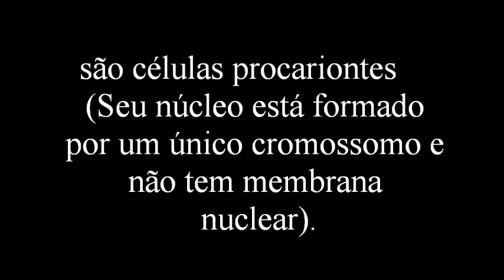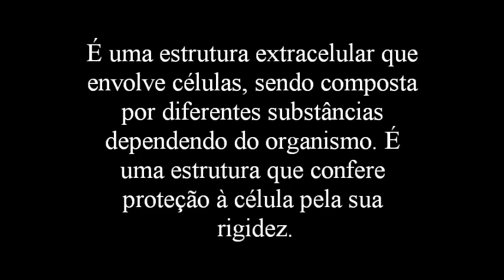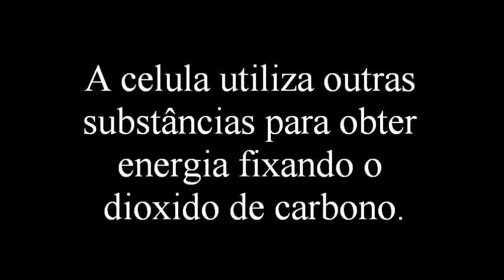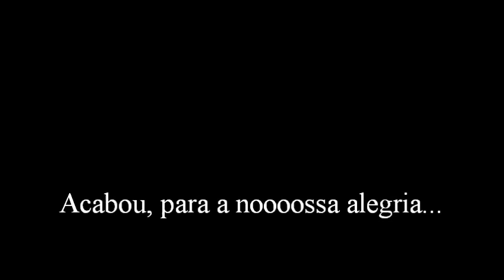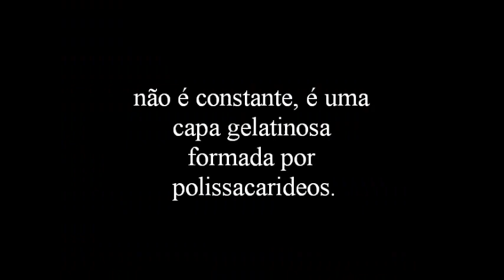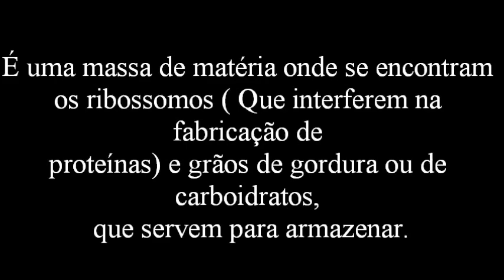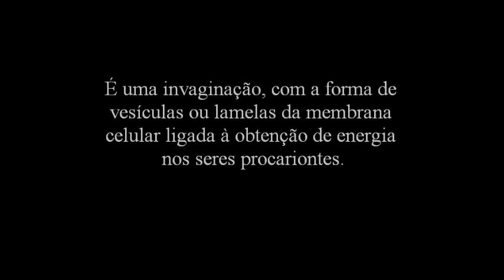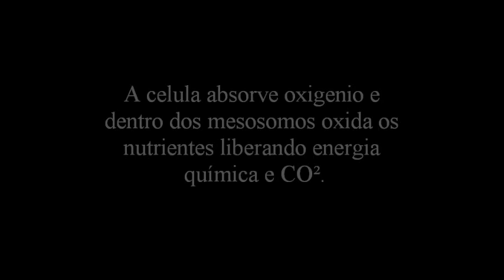As Bactérias.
Trabalho de biologia sobre as bactérias.